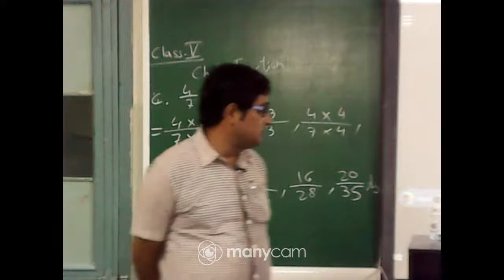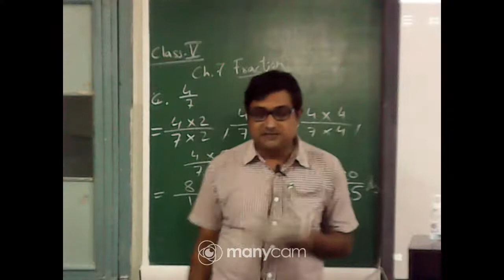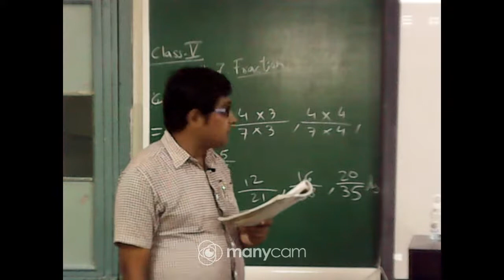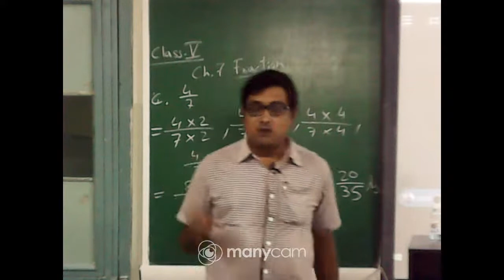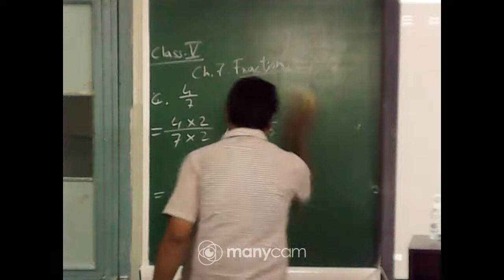Class X English Live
TEACHER : PARTHA SARATHI GANGULY